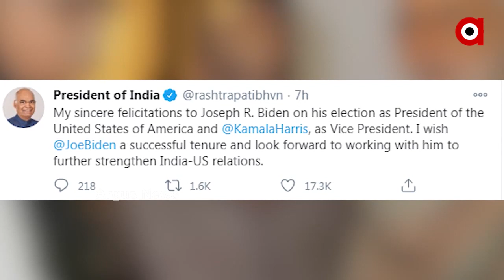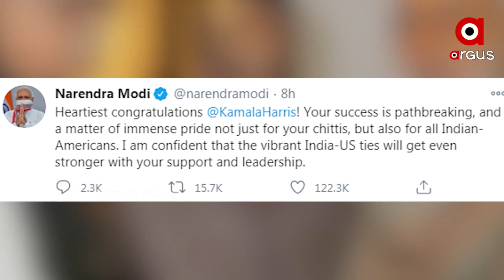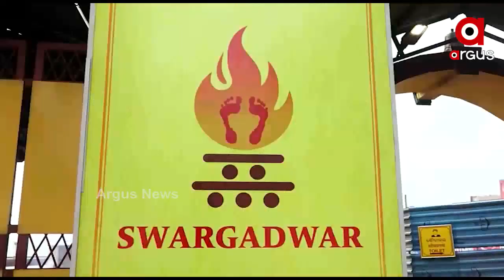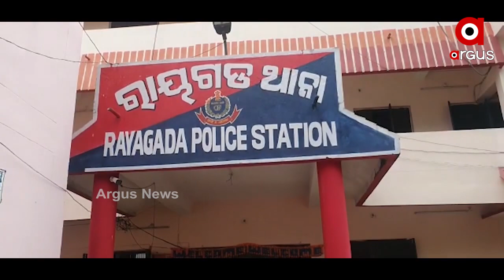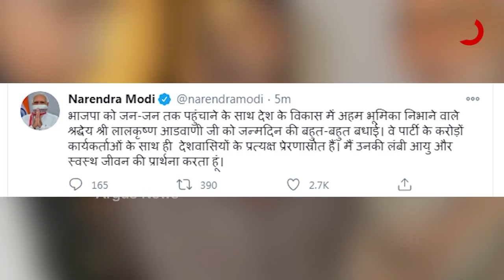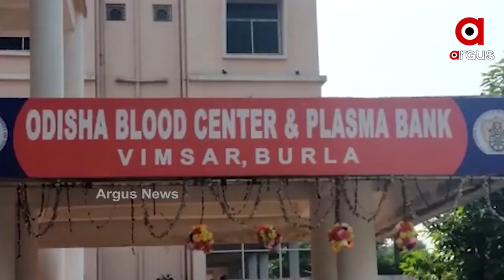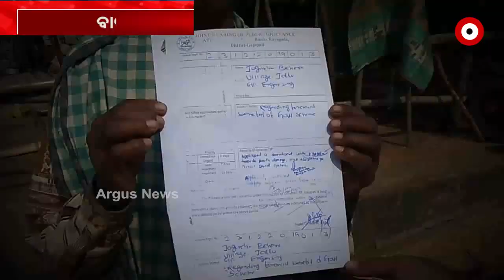Argus Update News 12Pm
ଆମେରିକା ରାଷ୍ଟ୍ରପତି ନିର୍ବାଚନ...
ଡେମୋକ୍ରାଟ ପ୍ରାର୍ଥୀ ଜୋ ବାଇଡେନ୍‌ ବିଜୟୀ...
ମାଲକାନଗିରି ବିଚ୍ଛିନାଞ୍ଚଳରେ ମାଓ ମୁକାବିଲା ପାଇଁ ରଣନୀତି...
ରାଉରକେଲାରେ ଯୁବ ବ୍ୟବସାୟୀ ନିଖୋଜ...
ରାଜଧାନୀରେ ମାତିଲେ ଗଞ୍ଜେଇ ମାଫିଆ...
ଭଦ୍ରକରେ ଭାରସାମ୍ୟ ହରାଇ ଓଲଟିଲା ଯାତ୍ରୀବାହୀ ବସ...
ଆଜି ବିଜେପିର ବରିଷ୍ଠ ନେତା ଲାଲକୃଷ୍ଣ ଆଡଭାନୀଙ୍କ ଜନ୍ମଦିନ.